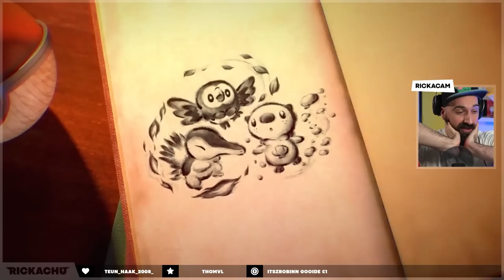POKEMON LEGENDS ARCEUS, SHINING PEARL & BRILLIANT DIAMOND !!!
WOOOHHH! We krijgen binnenkort 3 nieuwe Pokemon games, namelijk Pokemon Legends Arceus, Pokemon Shining Pearl en Pokemon Brilliant Diamond. Legends Arceus wordt een Open Wereld game en Shining Pearl & Brilliant Diamond zijn remakes van Pokemon Pearl & Diamond! Ik ben super hyped!

ADRES FANMAIL:

RICKACHU
Gravin Juliana van Stolberglaan 31
Box C1500
2263AB Leidschendam
Nederland